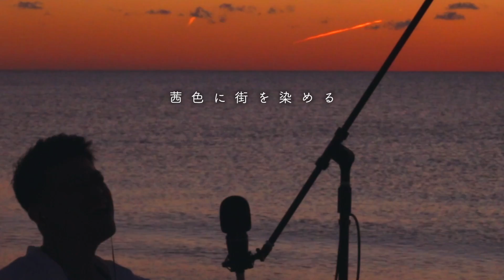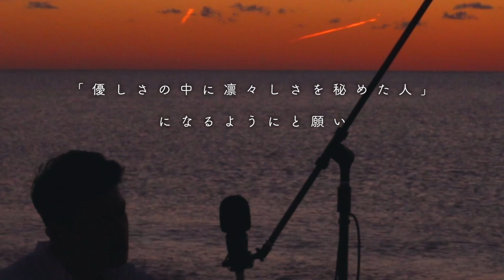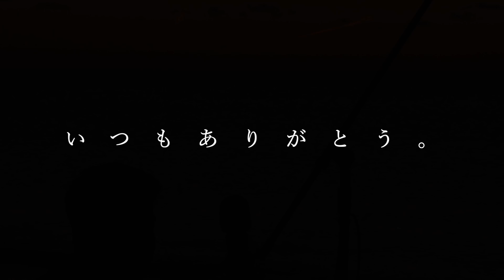【沖縄で歌う】アンマー／かりゆし58（cover)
お母さん、いつも本当にありがとう。
こういう時期って、普段言えない気持ちを伝えるチャンスですよね。

昨年末に行った沖縄で撮っていた映像ですが、
このタイミングでアップしたいと思います。

◆ロケ地：豊崎海浜公園　美らSUNビーチ

Is anyone able to translate this video to other languages?

d-iZe YouTube チャンネル

☆毎週水・日夜8時ゆるーく動画更新中！
Every WED / SUN pm8 New Video Upload

※たまに生配信もありますのでお見逃しなく。

【あんた誰／About me】
d-iZe（ダイズ）：音楽ユニットGoose houseに2014年まで在籍。ソロを経て、現在は音楽活動無期限休止中。
地元青森でゆるーく動画投稿中。

d-iZe : an ex-member of Goose house /  I'm currently on hiatus as a musician.

【過去のオリジナル曲こちらから聞けます／Stream and Download...if you want】